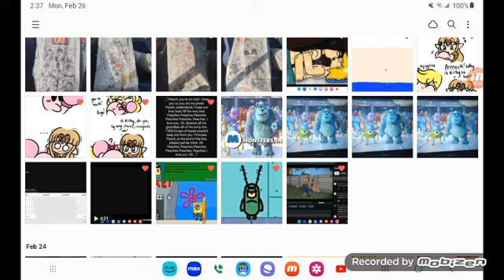Kirby would never forget one of his favorite princesses (a video made for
Comic owned by Kira Vera.
0:00 Intro
0:32 Page #1
0:43 Page #2
0:47 Page #3